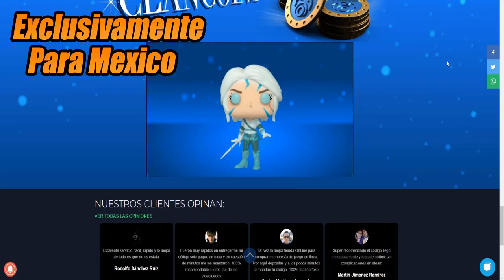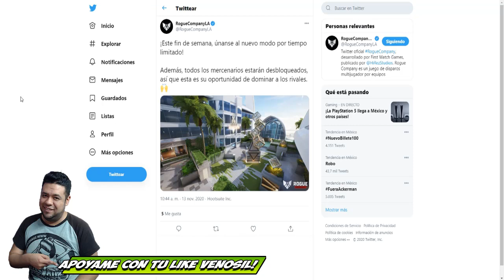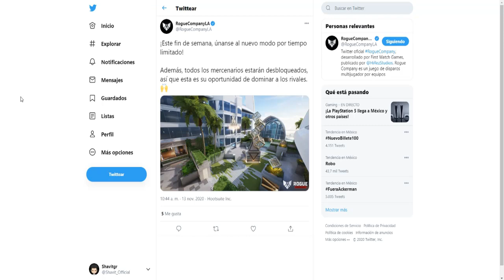Modo De Juego Por Tiempo Limitado, Todos Los Personajes Habilitados - ROGUE COMPANY ESPAÑOL